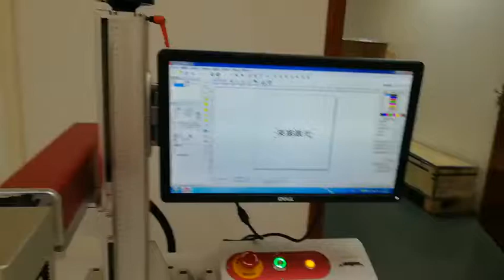Fiber laser marking machine for plastic products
Fiber laser marking machine for plastic products. More details pls contact on:  Mobile/WhatsApp/Wechat: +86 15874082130.